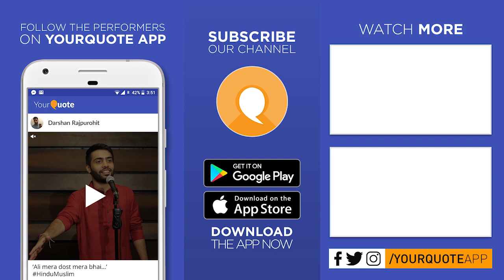'Tum Sunna Zaroor' by Rutvi Patel | Hindi Poetry | YQ - Rajkot (Open Mic 2)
Venue: Cha Ni Kitli Cafe, Near Yamaha Service Center, Opposite Kalyan Party Plot, Nana Mava, Rajkot